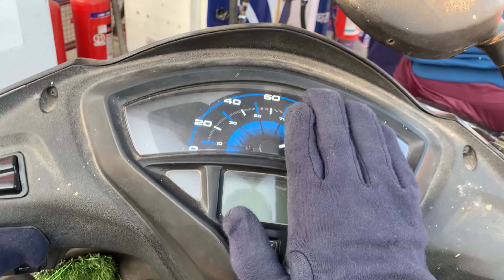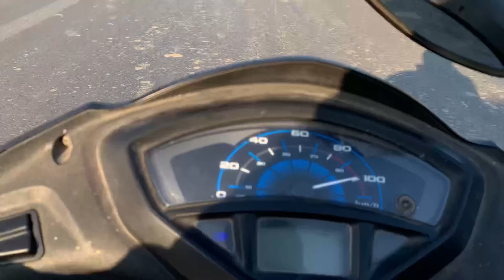Chor Bazaar Mai Original Nike☑️ Shoes | Delhi Market | MYS VLOG